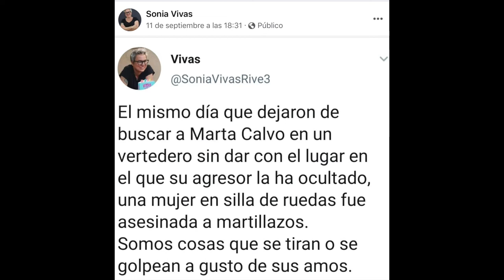210821 Contra viento y marea. Manifestación